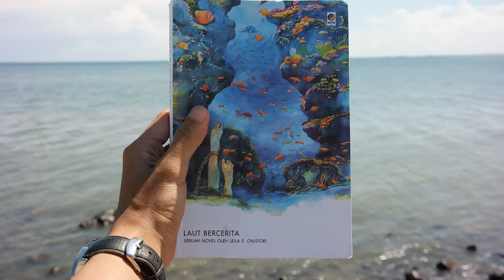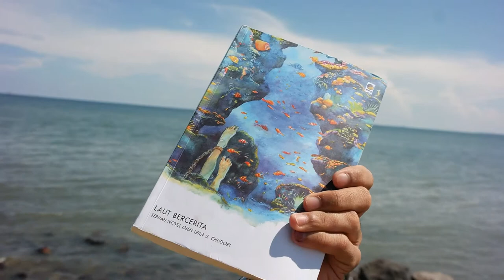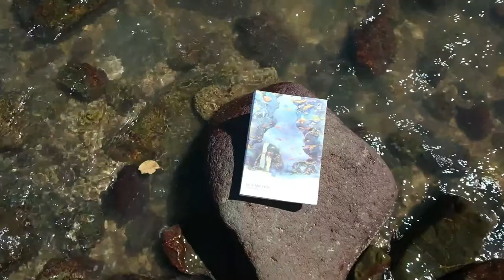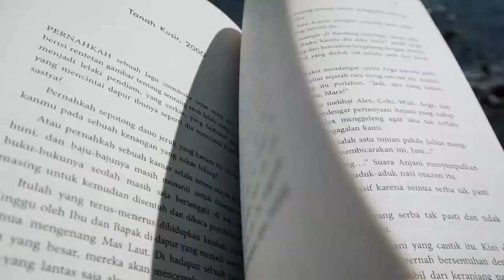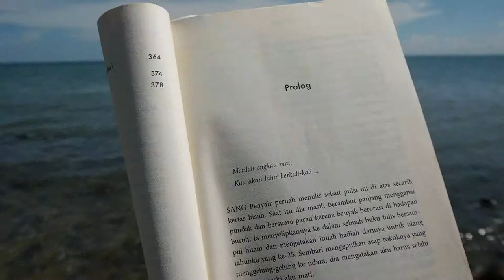book review: laut bercerita - leila s. chudori | booktube indonesia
Buku ini bercerita tentang kehidupan sekelompok mahasiswa yang juga aktivis untuk memperjuangkan demokrasi Indonesia di tahun 1998.